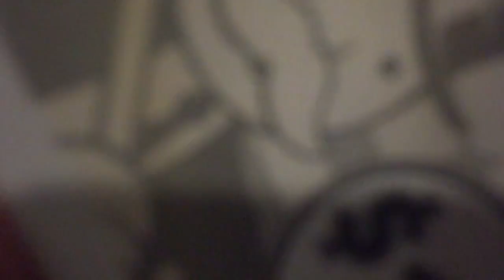Mannequin Challenge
WeTried Olle Middle School Mannequin Challenge Alief I.S.D. Houston, Texas TxSUNSCS NSCS .

Westbrooks family.

Wetried.

Description.

This mannequin challenge was shot during a Supercar Saturday event in Houston, Texas. Thanks to all of the individuals who participated, our event sponsors .